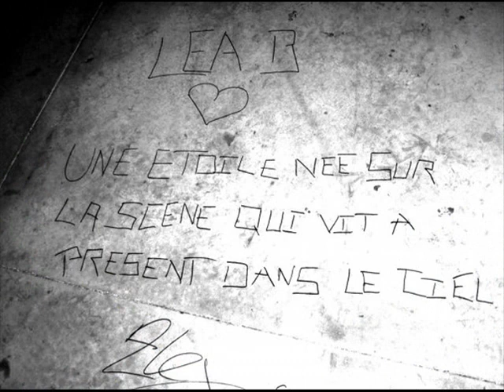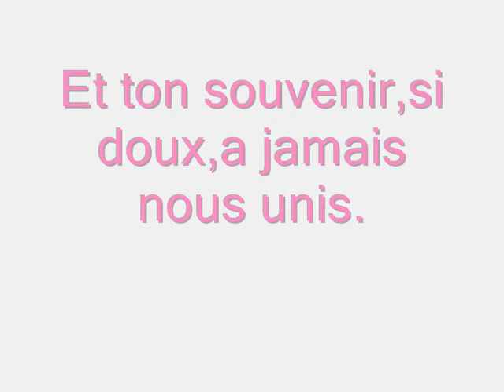de là haut.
La colonie tourne au drame sur une route de Californie